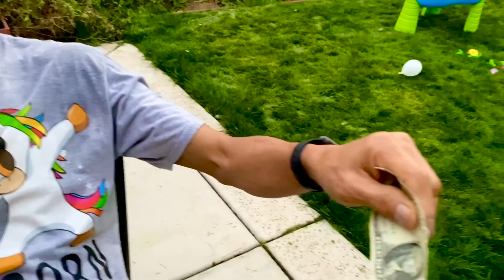Eden's 2nd Birthday!